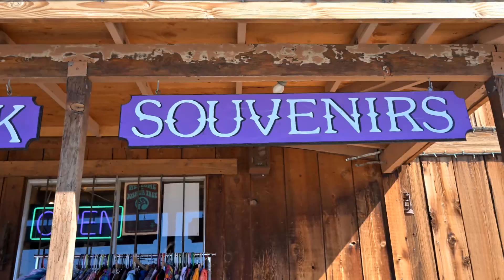JOSHUA TREE | part 2: the wind storm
Join Julie, Dick, Abby and Boxy the Van (a Travato 59KL) as we continue our Joshua Tree experience. Things don't always go as planned - and hanging tight while this wind storm blew through was an unexpected change of pace and scenery. But we did our best to make the most of it.

00:00 intro
00:10 quick stop at the Joshua Tree Saloon
00:37 the gift shop
00:53 Joshua Tree RV and Campground
01:54 baking muffins cause we can
04:42 the wind picks up
05:22 the wind gets intense
06:08 Dick saves the day (or a trashcan)
07:50 Abby waits
08:53 Abby braves the wind
09:25 let's get out of here
09:48 next time
10:02 thank you for watching